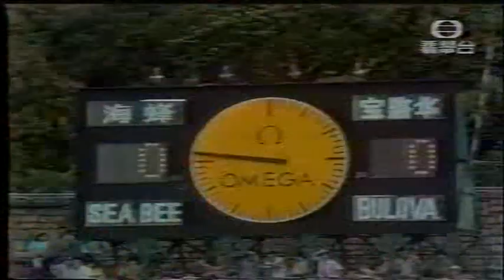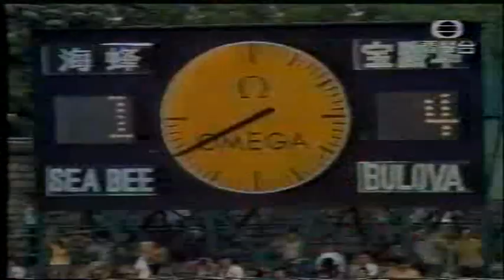【懷舊足球系列】82年足總杯決賽 海蜂vs寶路華